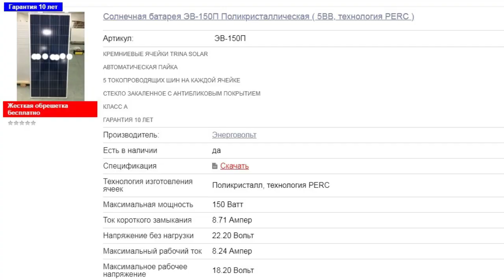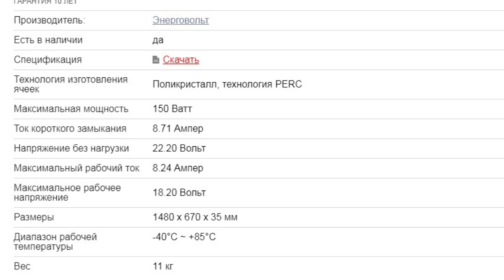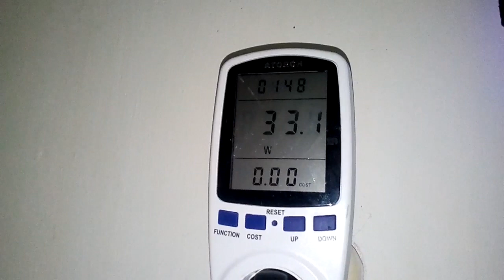Система с Grid Tie инвертором там где есть сетевое электричество.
Комплект покупал человек сам. Покупал его в магазине, в интернете.
Качественно, дистанционно посчитали, собрали, упаковали, обришотили и отправили комплект (здесь должна быть ссылка на магазин, но её нет, по тому что об этом не просили :) )
Система состоит из 4-х 150w панелей и грид инвертора.
Постоянное потребление в доме не менее 400 ватт*ч, по причине постоянной работы большого количества компрессоров, подсветки, фильтров для аквариумов и даже бассейнов.

p.s. Кому нужно много, много, много, много, аквариумных рыбок можете обращаться :)